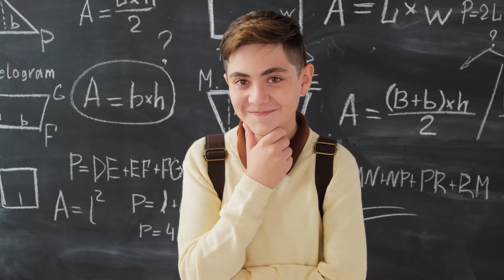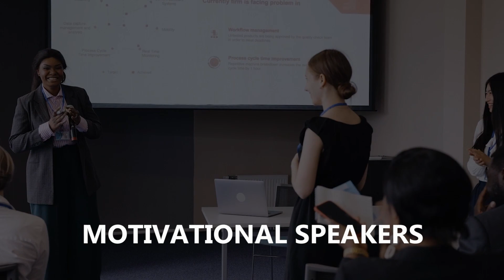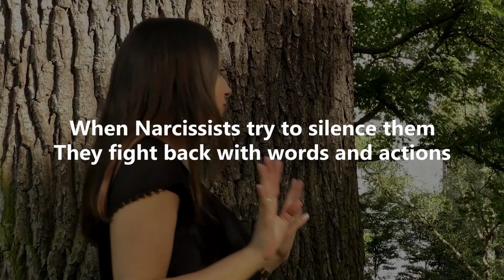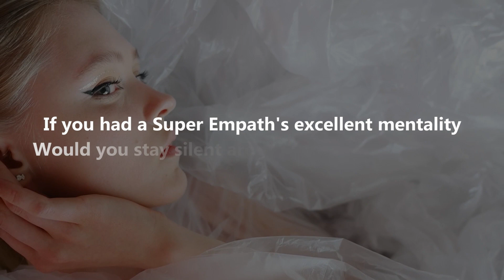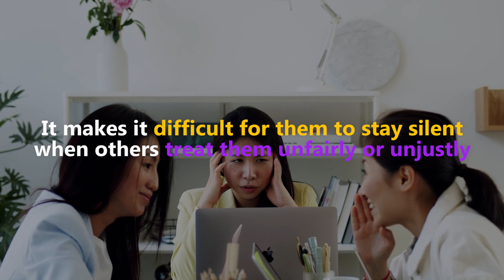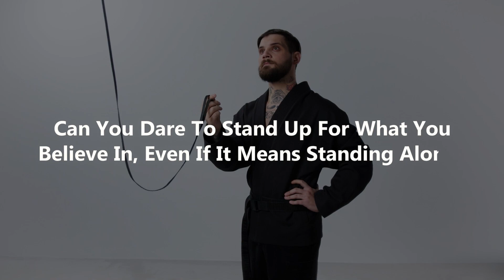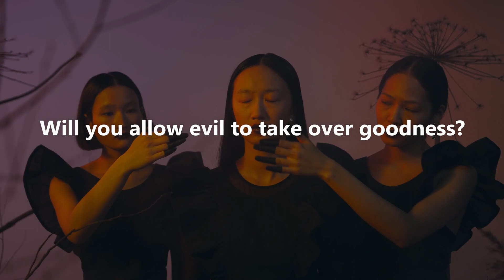Why Narcissists Can't Silence Super Empaths?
Super empaths exhibit a tenacious fighting spirit, driven by their unwavering principles, core values, and ideologies. They are committed to utilizing their voices as a force for the greater good and are unable to remain silent in the face of injustice and societal issues. As famously remarked by Napoleon Bonaparte, "The world suffers a lot. Not because of the violence of bad people, but because of the silence of the good people." The super empath's unwavering commitment to standing up for what is right reflects their innate sense of empathy and compassion towards humanity, making them an invaluable asset to society.

►►Empath and Psychic Abilities: A Complete Guide to Awakening Your Powers and Protecting Your Energy

►►Immediate Stress Relief: Herbal Stress Relief Supplement to Relax and Calm Mind